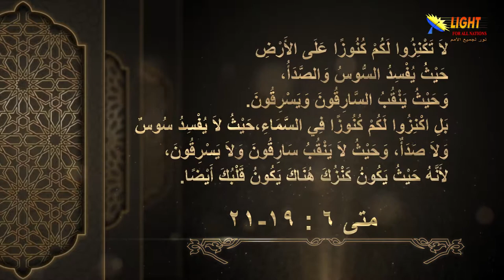الحلقة (31) أين هو كنزك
أين هو كنزك - الحلقة 31 - سلسلة الموعظة على الجبل
تشاهدون في هذه الحلقة:
 هل الكتاب المقدس ضد المال والثروة
 أمثلة عن قديسين أثرياء لم يتعلقوا بالمال
 نوعين من المستثمرين في الحياة
 هل الله ملتزم بسداد احتياجات اولاده؟
 كيف أخطأ الغني الغبي في التخطيط لحياته بصورة صحيحة
 ما هو الفرق بين الكنز الأرضي والكنز السماوي؟
 استثمر في بنك السماء وتذكر ان حياتك بخار وأشبار